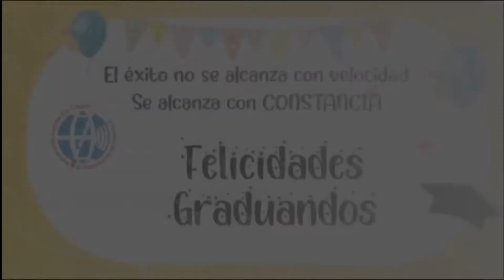Clausura Ciclo 2021 Jardín Infantil para Sordos "Rodolfo Stahl Robles"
Jardín Infantil para Sordos "Rodolfo Stahl Robles"